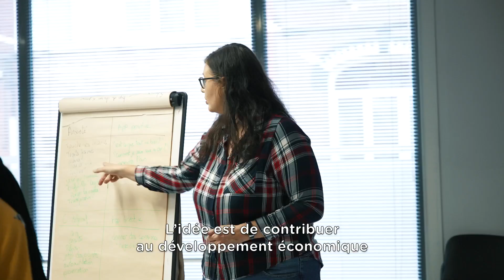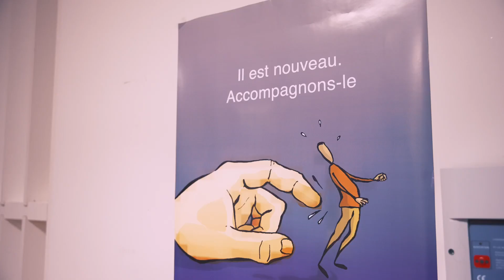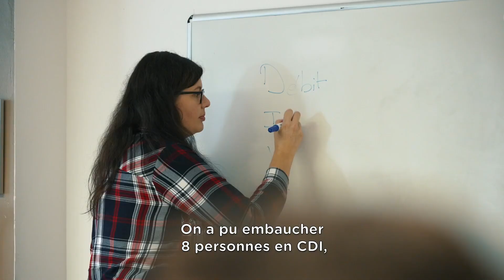RECTEC : un outil pour l’insertion professionnelle / Sens et Compétences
L’AEFA – Agenda Européen pour la Formation des Adultes travaille depuis 2012 sur la reconnaissance et l’évaluation des compétences transversales qui représentent un enjeu majeur, en particulier pour la formation et l’insertion des publics peu qualifiés. Avec des experts de la thématique, l’AEFA a développé et expérimenté une approche méthodologique pour identifier, évaluer et renforcer les compétences transversales en situations professionnelles. Les formations et accompagnements proposés en lien avec le référentiel RECTEC ont permis de répondre aux enjeux liés aux difficultés de recrutements dans certains secteurs clés, mais aussi à la demande d’adéquation entre formations professionnelles et marché du travail.

Vous êtes intéressés par les compétences transversales pour vos actions d’orientation, d’évaluation, de formation, de certification ou de recrutement ?
📝 Consultez notre espace ressources, qui regroupe un ensemble d’outils pour sensibiliser – former – accompagner les acteurs dans la découverte ou la prise en main de RECTEC
💬 Contactez les experts de l’AEFA, qui forment et accompagnent à la construction d’ingénieries d’évaluation ou de formation basées sur les compétences transversales graduées